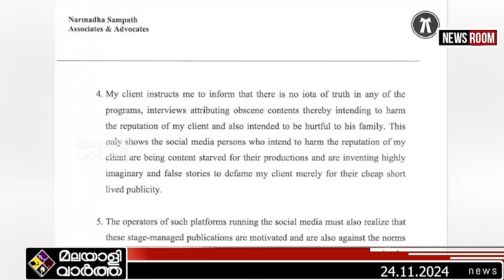AR RAHMAN എണ്ണികൊണ്ട് 24 മണിക്കൂർ